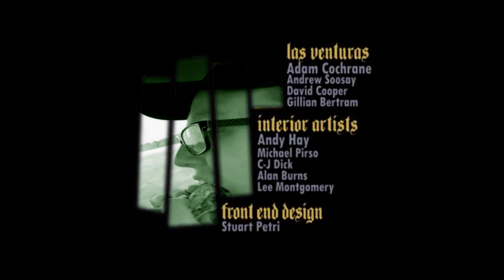Grand Theft Discord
.No context available.

Sorri neile kellest mul pilte ei olnud mida kasutada.